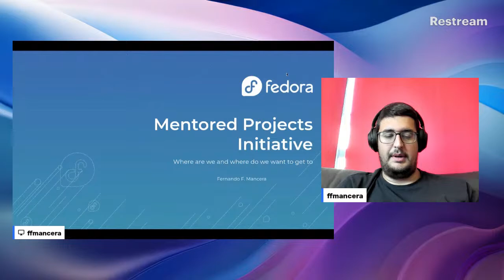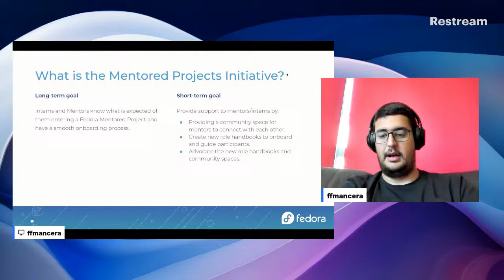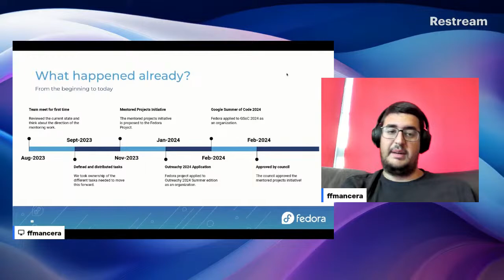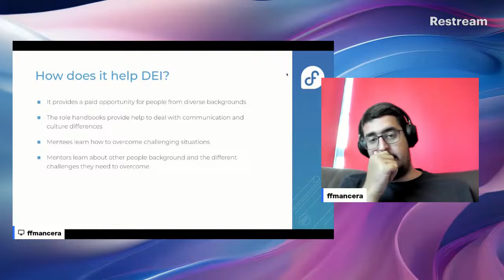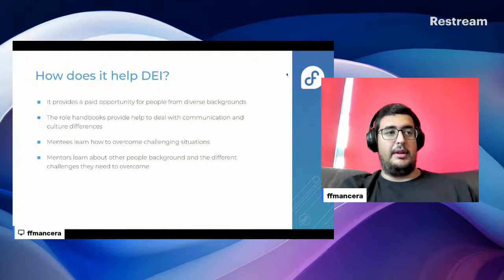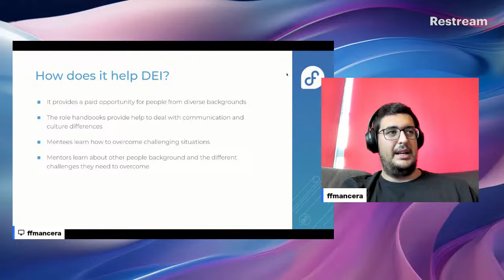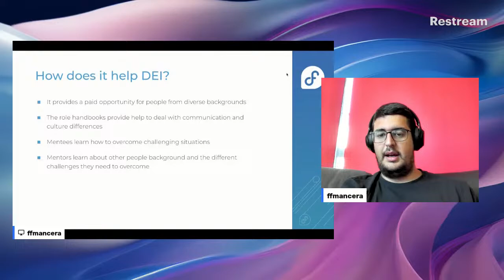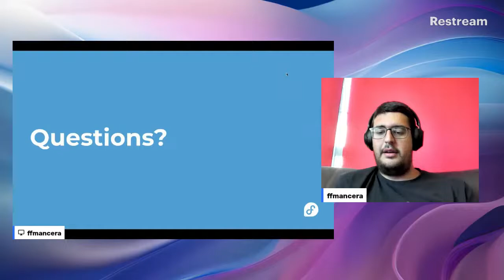Fedora Mentored Projects Initiative – Fedora Week of Diversity 2024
Fedora Mentored Projects initiative was started in November 2023. Fedora offers paid internship opportunities each year for applicants across the globe through our ongoing participation in the Outreachy program. Since the start of the Initiative, we have made a lot of progress enhancing the Outreachy mentorship program and applying to Google Summer of Code and Google Season of Docs. The Initiative set out to focus on improving the overall experience for different participants in Fedora Mentored Projects, from applicants & interns, mentors, and program coordinators.

Discover what we have done and learned, what is next for the initiative, and most important, how you can help us!